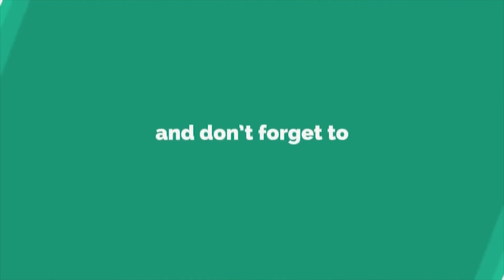Tiger Shroff SHOWS OFF His BICEPS, Ranveer Singh, Siddharth Shukla, Ekta, Arjun Bijlani Spotted